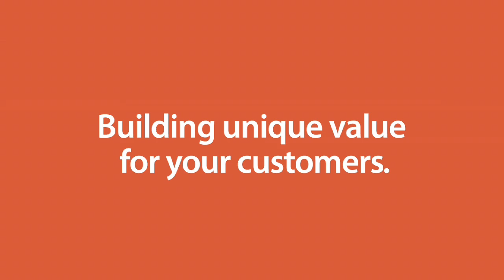President Karl Fritchen talks about QuadTech's Performance Proven Guarantee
President Karl Fritchen discusses how QuadTech can minimize printers' R&D investments, helping them to make print profitable again: "Our customers depend on innovation to drive quality improvements and reductions in waste and down-time. Yet in this fiercely competitive environment, costly research and development programs can incur too great a financial risk. That's why we believe it is not sufficient just to make extraordinary promises, but make assurances that will relieve the customer of that risk. The Performance Proven Guarantee reflects our confidence in our ability to keep customers at the cutting edge of press control technology. Our customers will know exactly what returns they can expect from our products, and by when, based on proven results."